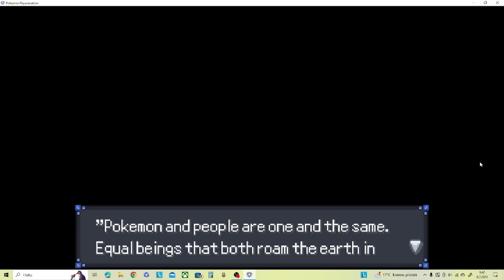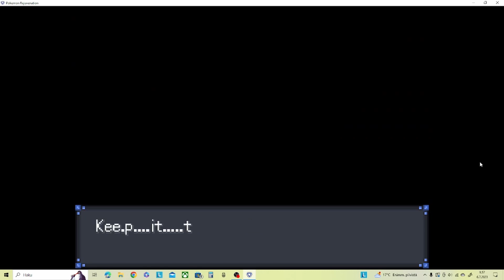Pokemon rejuvenation blind playthrough episode 50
50 episodes have been filled, now playing as ren for most of the episode and finding an almost unbeatable gardevoir.